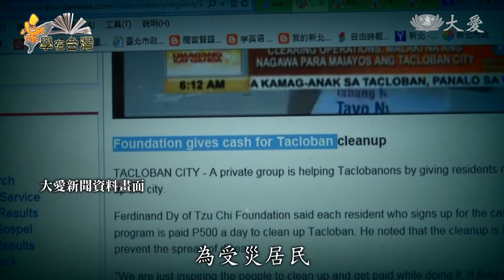海燕風災人生轉捩 教育改變命運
尹安雅，是菲律賓長照班第一屆的班長，來自菲律賓奧莫克市，今年20歲，在菲律賓就是一名住在大愛村的慈青，對於參與志工活動特別有興趣；會認識慈濟是源於2013年的海燕風災過後，住家全毀，全家搬到了奧莫克大愛村居住。海燕颱風之後，慈濟志工馳援不間斷，並提供以工代賑，鼓勵居民趕緊重建家園，走出悲傷，而尹安雅也因此獲得了來台灣留學的機會。